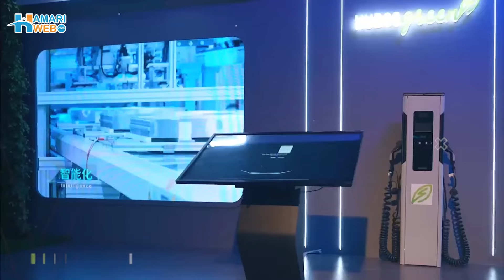EV Cars Revolution in Pakistan | BYD Investment in Auto Sector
BYD's investment in Pakistan could mark a significant turning point for the country's auto sector. As one of the world's leading electric vehicle (EV) manufacturers, BYD's entry into the Pakistani market has the potential to revolutionize the industry by introducing cutting-edge electric vehicle technology. With the global shift towards eco-friendly and sustainable transportation, Pakistan’s auto sector could benefit from this investment by transitioning to cleaner and more efficient alternatives. This could also attract further foreign investments and collaborations, boosting the overall growth and modernization of the industry.

In addition to technological advancements, BYD's investment could create numerous job opportunities, enhance local manufacturing capacities, and strengthen Pakistan's economic ties with China. Introducing electric vehicles could reduce Pakistan's dependency on fossil fuels, helping curb environmental pollution and align with global sustainability goals. If successfully implemented, this collaboration could open the doors for Pakistan to emerge as a competitive player in the global EV market, reshaping the country's automotive landscape for the future.